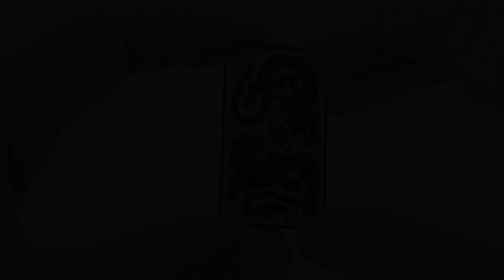1 Oz Silver Dragon Rectangular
Drache 2020 - Rechteck-Anlagemünze
1 Oz Silber - Stempelglanz

- Australische Anlagemünze in rechteckiger Form
- 99,99% Silber
- Limitierte Auflage 250.000 Exemplare

Die Perth Mint widmet diese rechteckige Silber-Anlagemünze dem chinesischen Drachen. In der chinesischen Kultur wird der Drache als göttliches Fabelwesen verehrt. Er ist ein Symbol für Kraft, Stärke, Reichtum und Glück. Man glaubt auch, dass Drachen die Herrscher des Wassers und des Wetters sind. Auf der Münze aus einer Unze Silber sind zwei chinesische Drachen abgebildet, die sich um eine flammende Perle zu bewegen scheinen. Das Jody Clark-Porträt Ihrer Majestät Königin Elizabeth II. sowie die Aufschriften "1 DOLLAR", "2020" und "1oz 9999 Ag“ sind auf der Rückseite zu sehen. Die Rechteck-Anlagemünze ist weltweit auf 250.000 Exemplare limitiert.

Dragon 2020 - Rectangular Bullion Coin
1 Oz Silver - Uncirculated

- Australian Rectangular Bullion Coin
- 99.99% Silver
- Limited Mintage 250,000 pieces

The Perth Mint dedicates this silver bullion coin to the Chinese dragon. In Chinese culture, the dragon is revered as a divine mythical creature, a symbol of power, strength, wealth, and good fortune. Dragons are also believed to be the rulers of water and weather. The motive depicts two Chinese dragons, both moving around a flaming pearl. The Jody Clark effigy of Her Majesty Queen Elizabeth II. and the inscriptions "1 DOLLAR", "2020" and "1oz 9999 Ag" are depicted on the reverse. The rectangular bullion coin is limited to 250,000 coins worldwide.